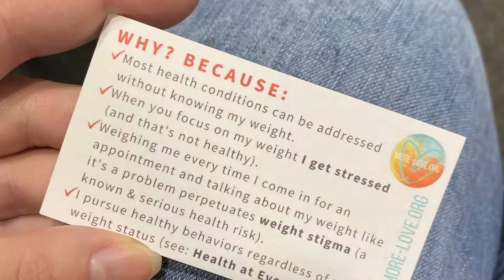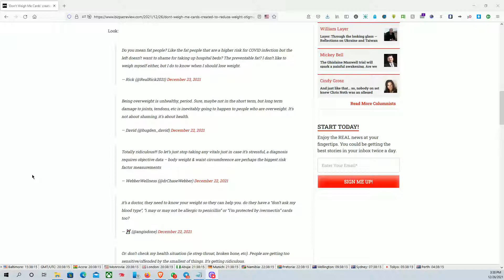Snowflakes sell "anti" Fat Shaming Cards to hand to Health Professionals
When did we become so frail, so weak as a society?  Apparently, having your primary care physician determine your weight when visiting him or her is too stressful.  Say what?  So stressful that a group p[refers to endanger your health by helping you avid getting weighed, denying the care provider VITAL data about your health.

Are we being punked?  Is this all just a joke?  According to BizPacReview, it is a very real story.  That just makes me shake my head.

Fat Shaming, weight, obesity, health care, COVID, diabetes